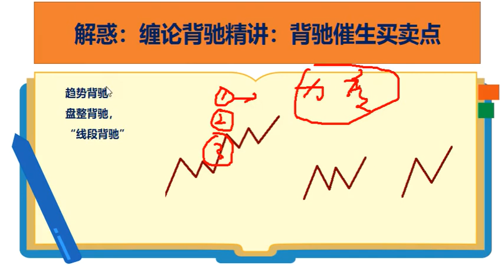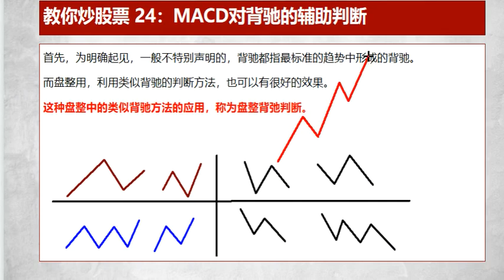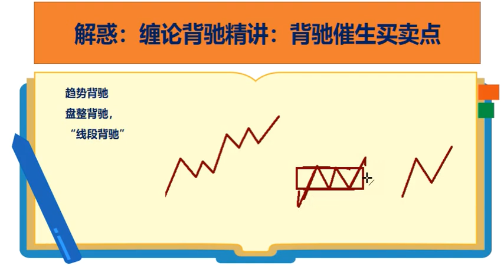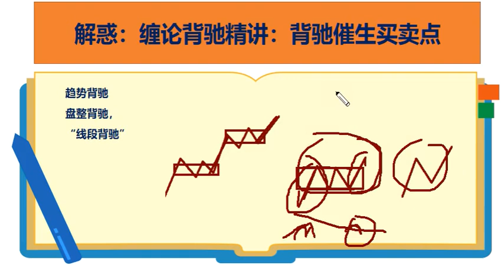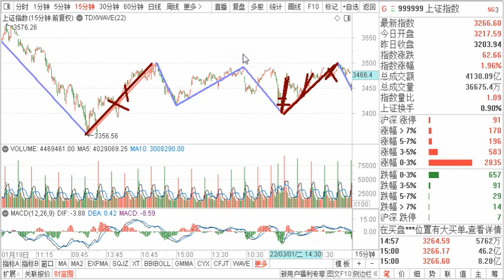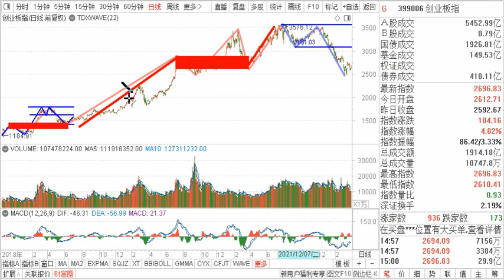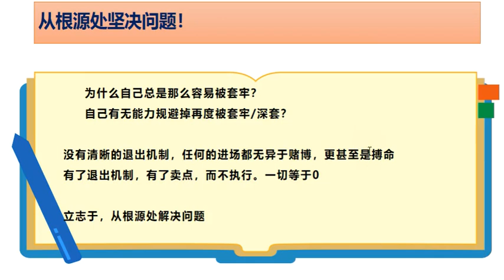解惑：什么是背驰 力度衰竭 趋势背驰 盘整背驰